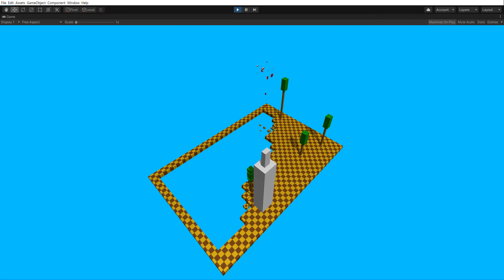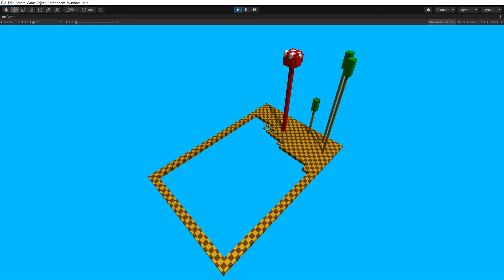WFC Test 2